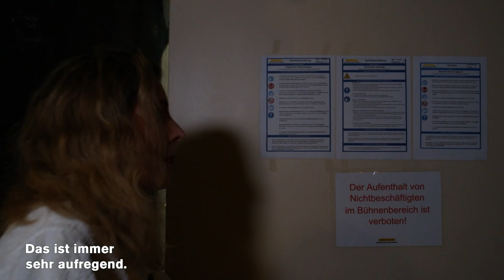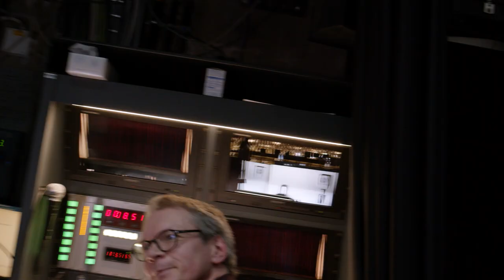Riccardo Zandonai: FRANCESCA DA RIMINI (Behind the Scenes)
During the interval of a performance of FRANCESCA DA RIMINI, ensemble soloist Lexi Hutton took time out to visit stage locations normally hidden from opera guests.

In addition to discovering unusual stage perspectives, interesting set details and a concentrated working ambience, she learns a lot backstage from some of the people involved in the Christof Loy production about their work - shortly before the 3rd performance act begins.

If you now feel an appetite for opera and in particular this rousing performance - voilà: We are showing Riccardo Zandonai's FRANCESCA DA RIMINI again on 29 May + 1/3 Jun 2023.